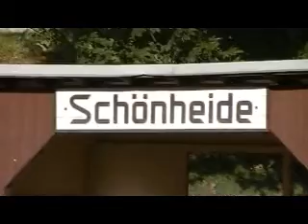Museumsbahn Schönheide 3.Oktober 2010 Teil 1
Fahrtag am Tag d.Einheit